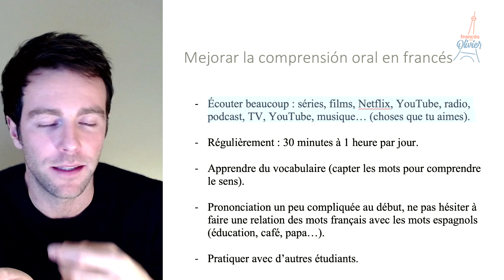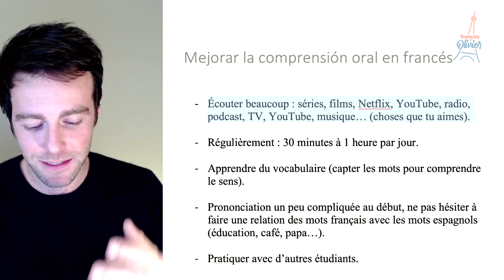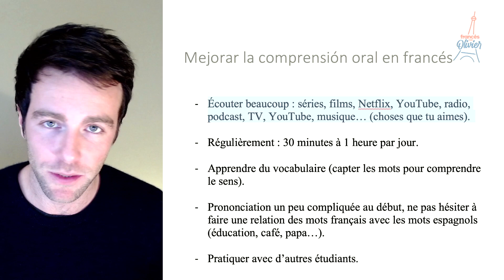Dominando el Francés Oral: 5 Estrategias para Entender a los Nativos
Decidí unirme a Black Friday este año! 🥳
Si quieres aprender francés y disfrutar de la OFERTA exclusiva que haré de mi curso completo, unete antes del 22 de noviembre en el enlace para que no te pierdas de nada 🇫🇷 Quieres aprender francés?